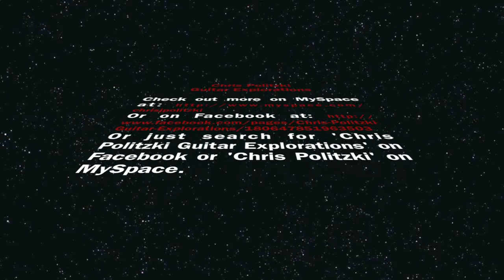Guitar Gear Overview - Chris J Politzki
A brief look at my Electric Guitar setup as of February, 2011. My 1973 Peavey Classic 50w Amp, Fender J Mascis Signature Jazzmaster, Fender Super Champ XD, American Fender Telecaster from the late 1970s and my current pedalboard setup. At the moment, I'm using a ZVex Fuzz Factory, a BYOC Triboost, an Ibanez TS9 Garmopat modded Tubescreamer, MXR Phase 90, Electro Harmonix Electric Mistress, EH Deluxe Memory Boy, BYOC MKII Tone Bender, EH Big Muff and an Ernie Ball Stereo Volume Pedal.

The back ground track is me playing on my Tele.